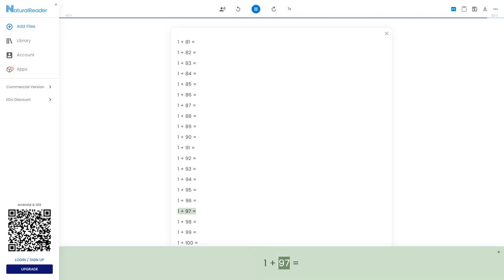Solve These Addition Problems 7!